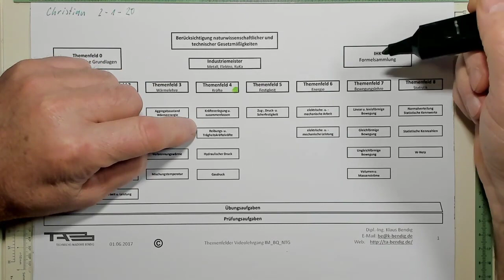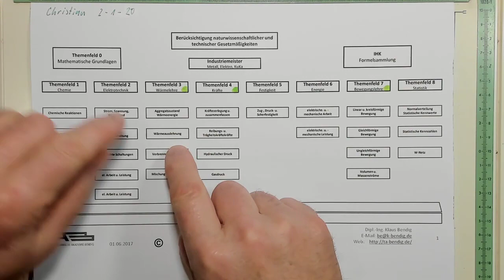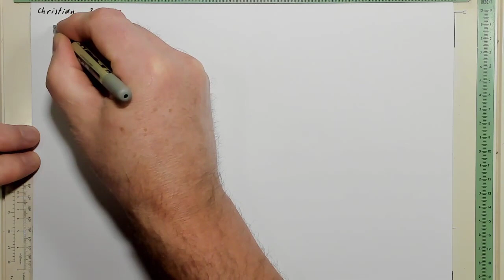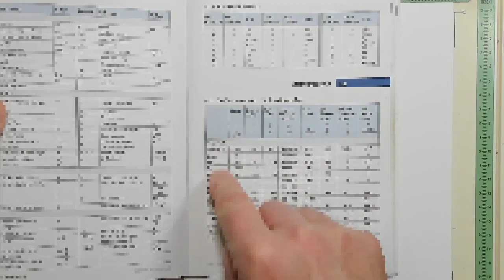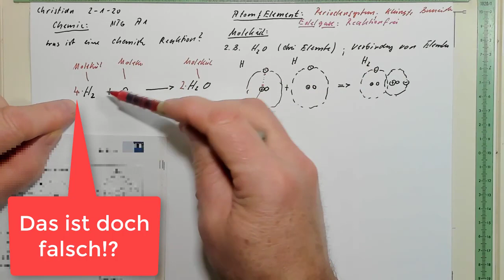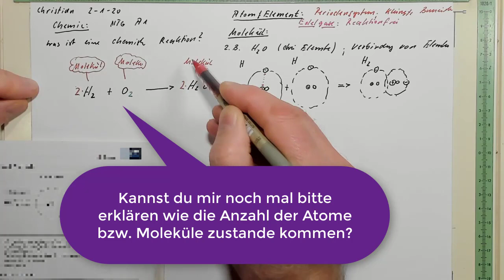Grundlagenkurs NTG für IM-Metall Basisqualifikation "Chemie"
die Aufzeichnung gibt die erste Unterrichtssequenz für den Grundlagenlehrgang Industriemeister Metall zur Prüfungsvorbereitung BQ-NTG im Einzelunterricht wieder. Den Teilnehmer haben wir aus datenschutztechnischen Gründen ausgeblendet. Jede Lernsequenz beinhaltet 90 Minuten und wird gemeinsam mit dem Teilnehmer vor Lehrgangsbeginn festgelegt.